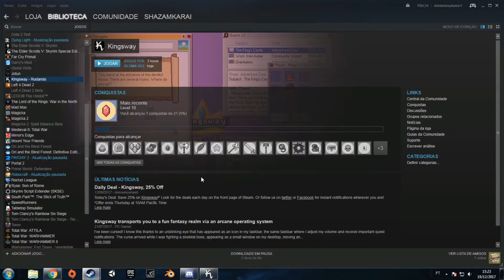ESSE JOGO TA DE SACANAGEM! - Kingsway #3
Eu ainda vou zerar essa bagaça questão de honra!